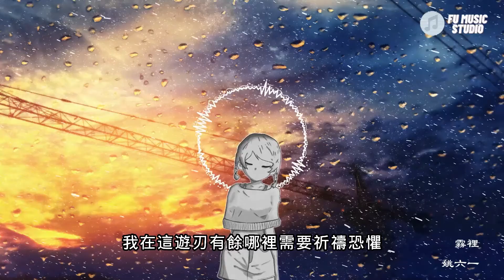姚六一-霧裡（動態歌詞）我習慣深埋霧裡自我較勁魂首分離我喜歡埋在霧裡別被提起天黑再醒當白天像是電影我在這裡不倦演習 Yeah看上去不費力氣這種境地楚歌四地對話自己似乎很容易上癮